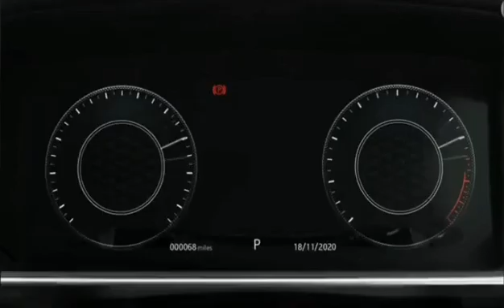Top Luxury & Off_Road SUVs, Choose you favorite one...